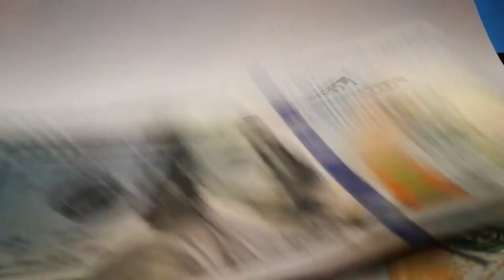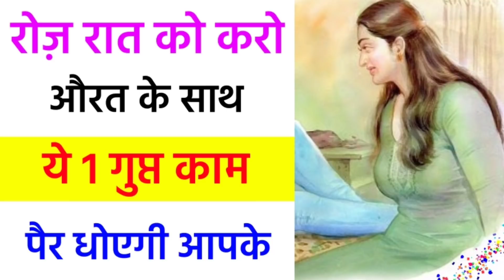रोज करो औरत के साथ ये काम पैर धोएगी आपके | bastusastr full in hindi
Aurat ke sath ye kaam karne se shadi Suda jeevan me hamesha khushiya Barasti rahti hai
Powerful Motivation